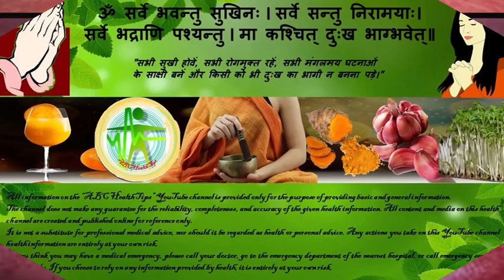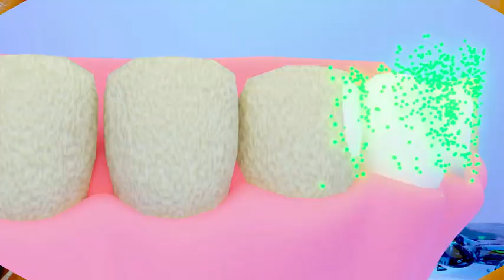Dant Saaf Karne Tarika | Daant Saaf Kaise Karen